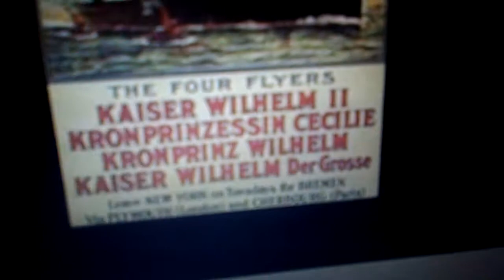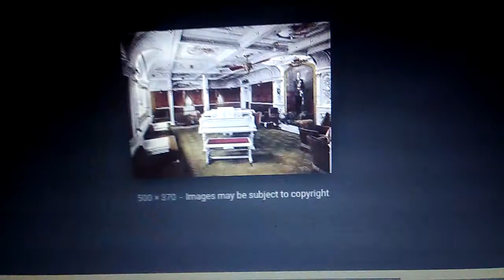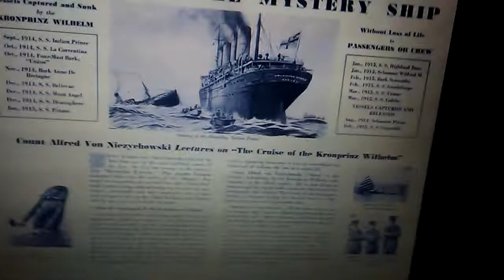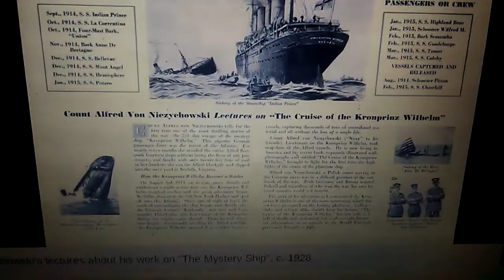Ship bios: S.S. Kronprinz Wilhelm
Today I talk about the story of the second ship of the kaiser class that first a passenger liner then a german raider then a american troopship then a U.S. passenger liner I present to you the story of the S.S. Kronprinz Wilhelm then renamed the Von Steuben during the first world war